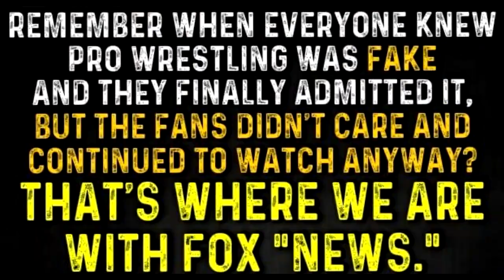SICK tucker carlson IS SEXUALLY AROUSED BY M&M's - mccainisthroughX - 2/1/2022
Demented white supremacist goon, white privilege turd and inept racist, sexist hate-monger, tucker carlson, is now sexually frustrated because a Cartoon of a candy-covered chocolate, isn't "sexy enough" for tucker to masturbate to any longer. Looks like tucker will have to look to other Cartoon Mascots to masturbate to. It's no wonder tucker is always stammering on incoherently about inconsequential and meaningless fake "news," while trying to stir-up a race war, or salivating while on its knees, for its "hero," penniless failure,  traitor imbecile, white supremacist cowardly draft dodger and moronic traitor, donald drumpf; drumpf will soon be criminally indicted in several states, for a multitude of horrific felonies, including election fraud, election tampering and its treasonous inciting of the attempted, and badly failed, overthrow of America.